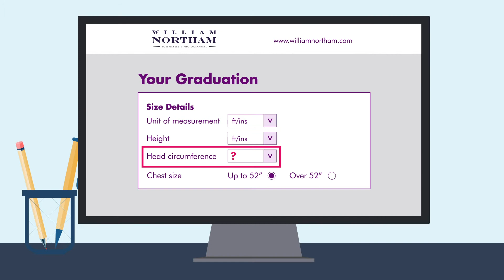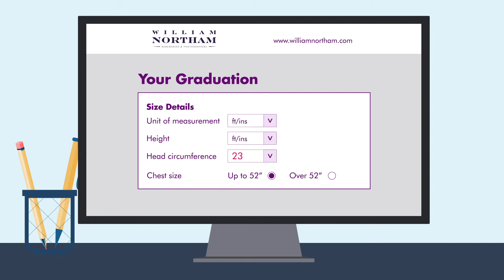William Northam - How To Measure Your Head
How to measure your head when ordering your hat, mortarboard or bonnet.